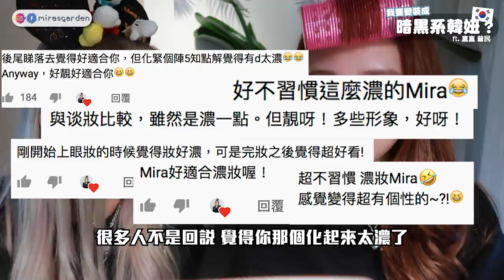如何真正融入韓國街頭? 教你如何穿出暗黑韓妞穿搭！feat 王直&普民 | Mira 咪拉